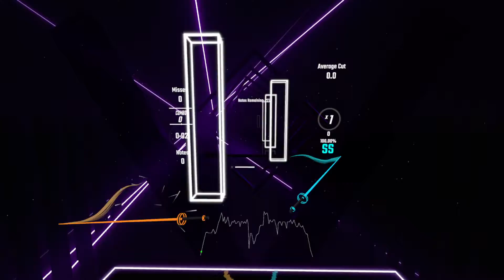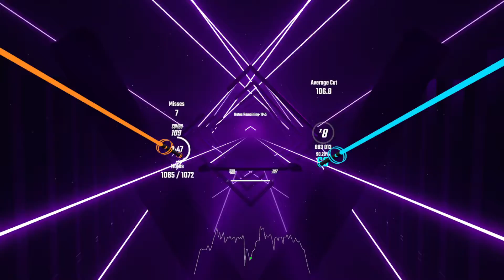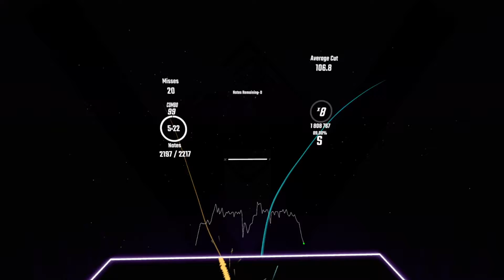Camellia - For the DELTA | Expert+ | Beat Saber